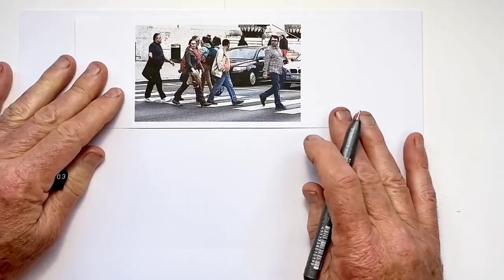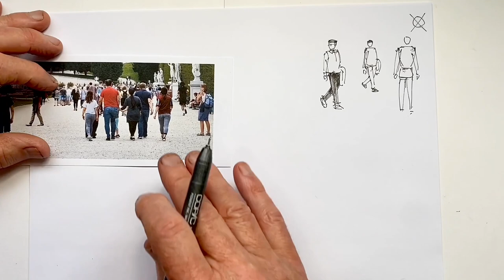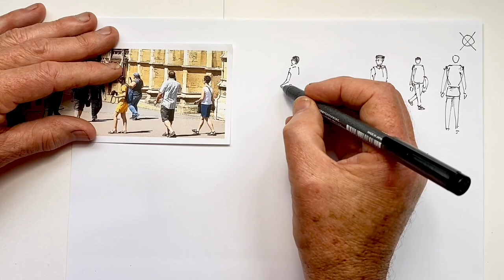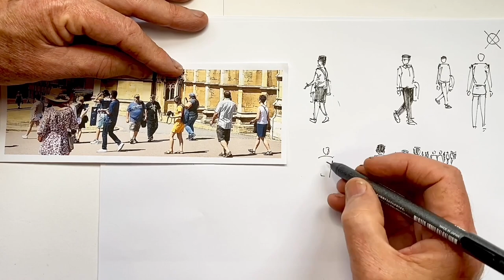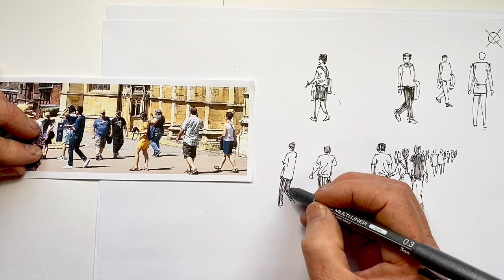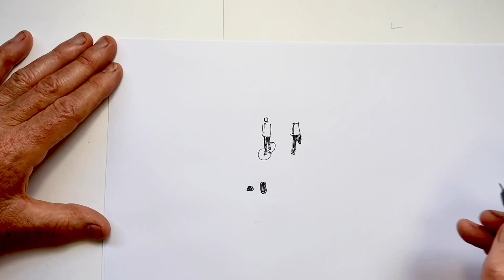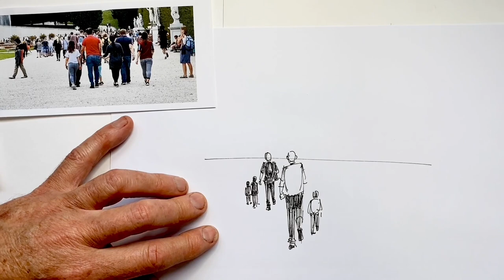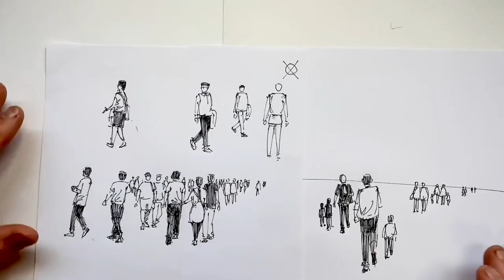Basic Figures for Urban Sketches Tips & techniques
Do avoid drawing figures in your streetscapes because you're afraid how they will look?  Discover a simpler way to approach them which will give you credible figures to support your buildings and streets.